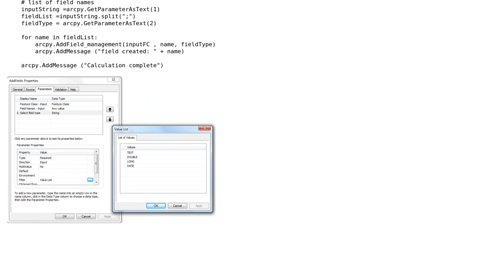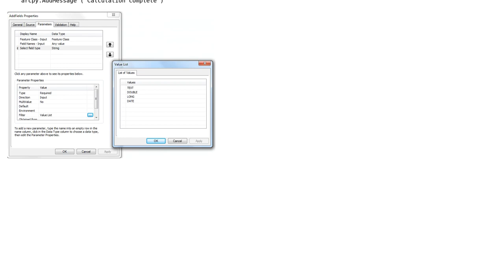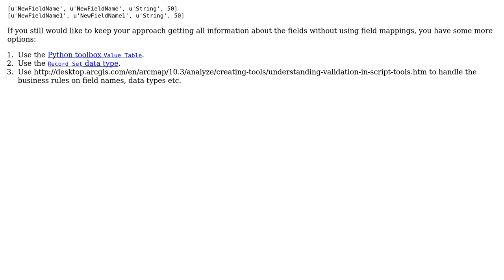GIS: Adding fields by user input in ArcPy?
With thanks & praise to God, and with thanks to the many people who have made this project possible! | Content (except music & images) licensed under CC BY-SA | Music | Images & others | With thanks to user PolyGeo user Damian M. user Alex Tereshenkov and the Stack Exchange Network Trademarks are property of their respective owners. You are responsible for your own actions.